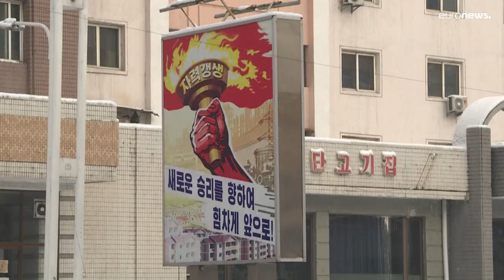Coreia do Norte testa o míssil mais potente desde que Biden tomou posse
A Coreia do Norte lançou o míssil mais potente desde que Joe Biden tomou posse, numa escalada que vai no sétimo lançamento desde o início do ano